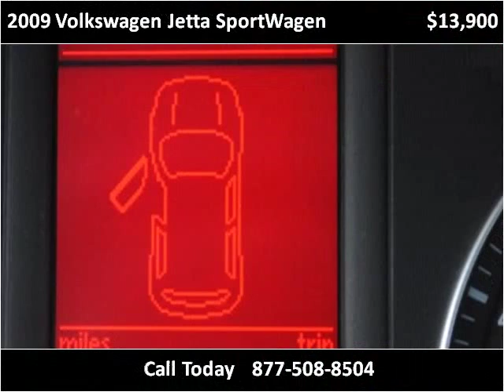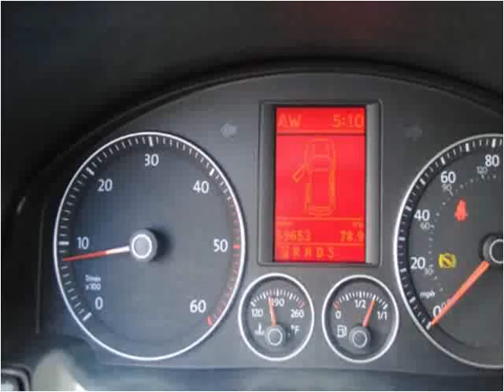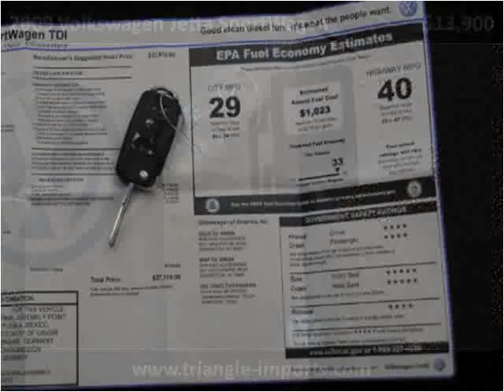2009 Volkswagen Jetta SportWagen Used Cars Raleigh NC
This 2009 Volkswagen Jetta SportWagen is available from Triangle Imports.